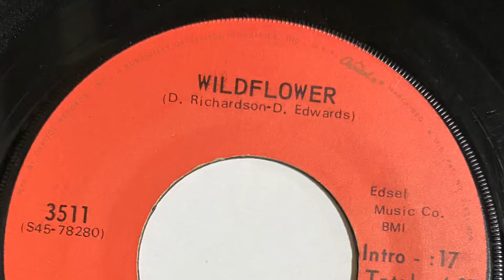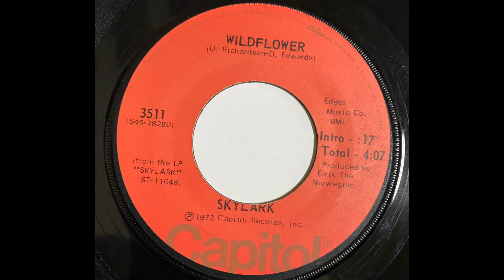SKYLARK WILDFLOWER 1973